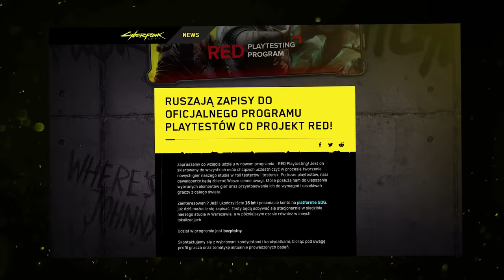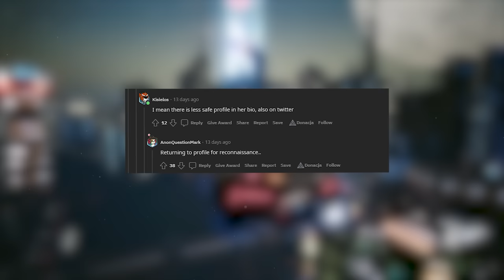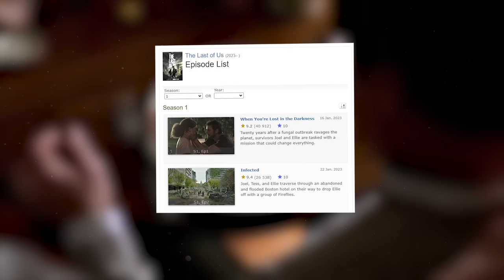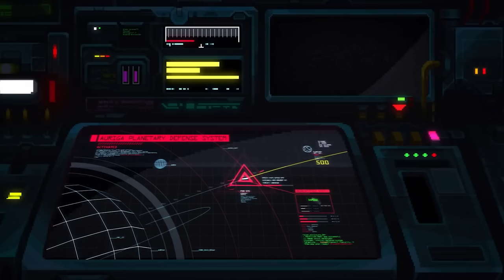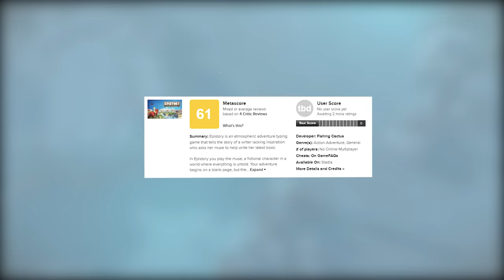AKTORKA PO*NO W WIEDŹMINIE 4 !? ZAGRAJ W WIEDŹMINA 4 JUŻ TERAZ ! SASHA GREY W DLC DO CYBERPUNKA 2077